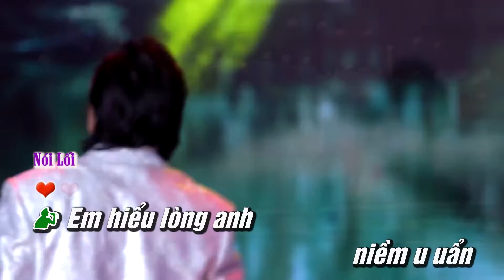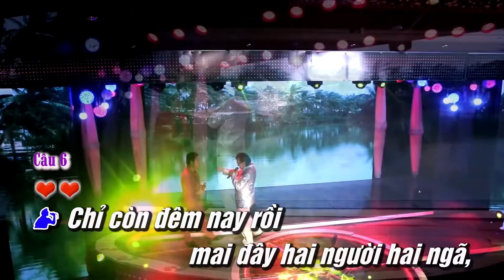KARAOKE TÂN CỔ TÌNH ĐỒNG HƯƠNG / hát với BÙI TRUNG ĐẲNG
$$ nghệ sĩ Bùi Trung Đẳng tên thật chứng minh là vậy,sinh ra và lớn lên nơi làng quê nhỏ Xã Trung Hưng,Thốt Nốt nay là Cờ Đỏ ( Cần Thơ ) trong một gia đình đặc biệt bên ngoại đều là tài tử miệt vườn.
Năm 1998 Đạt giải nhất của Huyện và nhiều giải khác, năm 2004 khăn gói lên Sài Gòn Bình Dương lập nghiệp, May mắn gặp được thầy “nghệ sĩ linh Vương “ do nghệ sĩ mộng hùng giới thiệu học 2 tháng,năm 2008 đạt giải “ Nhì “giọng ca cải lương hàng tuần do VOH Đài tiếng nói nhân dân tổ chức,năm 2009 Đạt giải “ Nhì “ truyền hình Vĩnh Long giải Út Trà Ôn, Đồng thời đạt “ huy chương đồng “ giải bông lúa vàng đài tiếng nói nhân dân thành phố Hồ Chí Minh. “ Thí sinh có giọng ca lạ nhất năm 2010 Đã chiếm lòng ban giám khảo và đạt giải chuông vàng vọng cổ truyền hình HTV “ nhiều năm làm nghề Đã đạt được nhiều giải cao quý như “ Huy chương bạc chuyên nghiệp toàn quốc 2015 và 2018.
$$ Đến với kênh YouTube của Bùi Trung Đẳng, các bạn sẽ thưởng thức những trích đoạn cải lương ,những bài tân cổ hiện đại, mới lạ ,đặc sắc ,thú vị nhất hiện nay.
@ bản quyền thuộc về NS Bùi Trung Đẳng vui lòng không sao chép dưới mọi hình thức nhé !
mọi ý kiến đóng góp hay mời show thì alo nha : 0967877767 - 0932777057